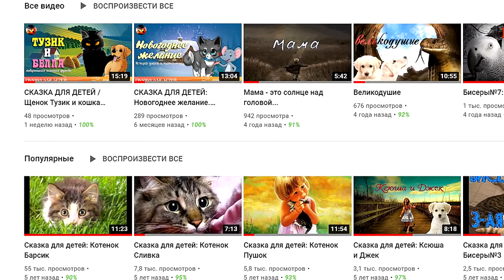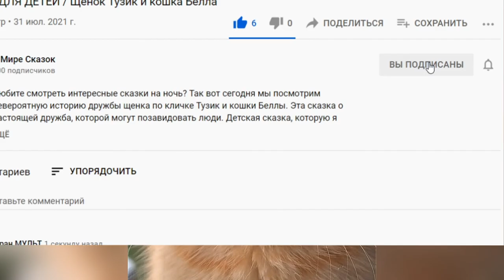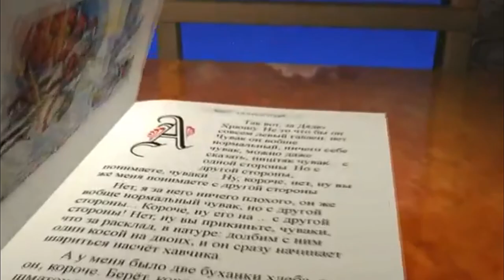КОШКИ ПРОТИВ СОБАК / Часть 1 / СКАЗКА ДЛЯ ДЕТЕЙ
В мире сказок представляет Вам новый сериал из сказок, в котором будет рассказываться о древнейшем противостоянии котов и собак. И вот как и в любой войне, в ней всегда найдутся особые герои или наоборот какие-либо злодеи и предатели. История эта завязана между двумя легендарными котейками: Бокки и Сони, которые когда-то смогли спасти огромные запасы корма от нашествия целой группировки боевых псов. И в дальнейшем у них завязался роман, в ходе которого они поженились и родили котенка, которого назвали Симка. Многие предсказывали, что их ребенок станет самым легендарным бойцом, который сможет привезти всех кошек и котов к победе в этой вечной войне. Но оказалось так, что котенок рос очень добрым и радужным, что не могло не расстраивать его отца - победителя по жизни и главного страха всех патрулирующих собак. Поэтому кот Бокки стеснялся своего сына и рассказывал всем, что его сын действительно растет войном и уже мечтает поскорее прогнать собак подальше от их мест.
Собственно посмотрите 1-ую серию сказки Кошки против собак и вы сами все узнаете. Но при этом не забывайте отблагодарить лайком и положительным комментарием мои труды. А если вы ждете следующую серию, то напишите в комментриях хочу продолжения. Чем больше будет таких комментариев, тем быстрее выйдет следующая серия.